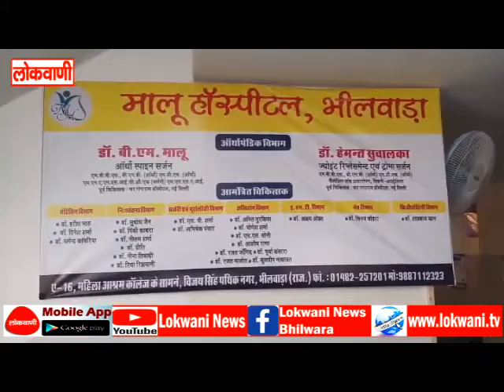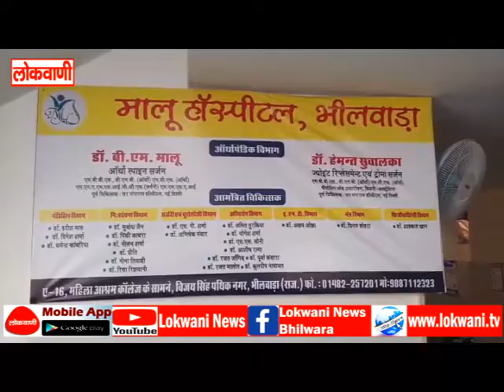अस्थि रोग ,स्पाइन व साइटिका का सस्ता व सुलभ इलाज़ उपलब्ध करवा रहा है मालू हॉस्पिटल